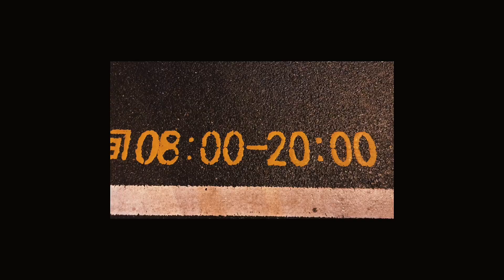【TNT时代少年团 马嘉祺】不要错过春天 ​​​|| 2023-04-06 || 微博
2019年8月25日，真人秀节目《台风少年蜕变之战》落幕，马嘉祺，丁程鑫，宋亚轩，刘耀文，张真源，严浩翔，贺峻霖七人正式成团。
10月11日，由七人组成的团体正式公布团名为“时代少年团“，英文名为”Teens in Times”，缩写为“TNT“， 寓意着组合未来将火力全开，势不可挡。代表作：《全校通报》，《无尽的冒险》，《爆米花》，《梦游记》，《姐姐真漂亮》，《相遇》等。